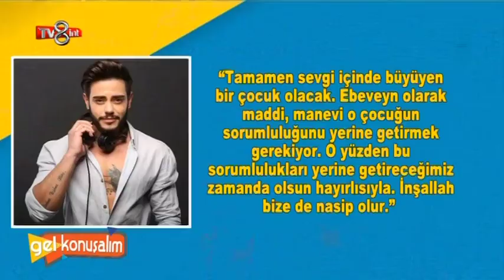Cinsiyet değiştiren Rüzgar Erkoçlar baba olabilecek mi!?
Rüzgar erkoçlar baba olmak istiyoorr!?